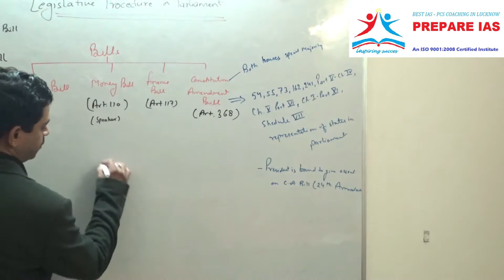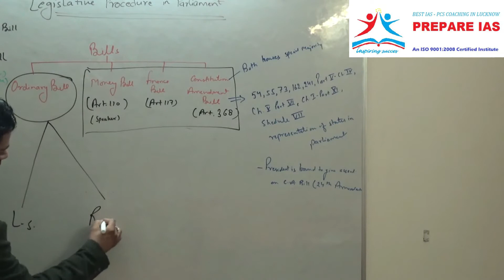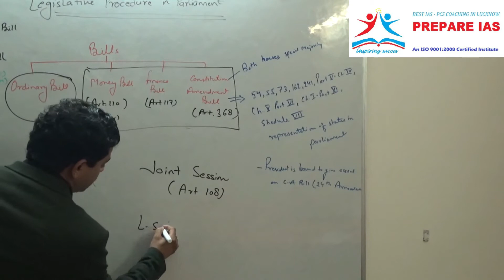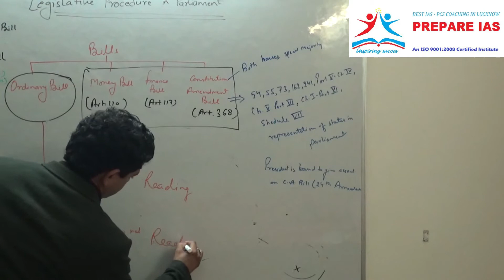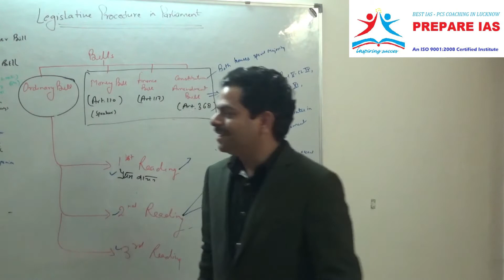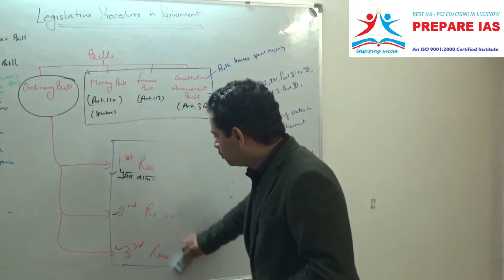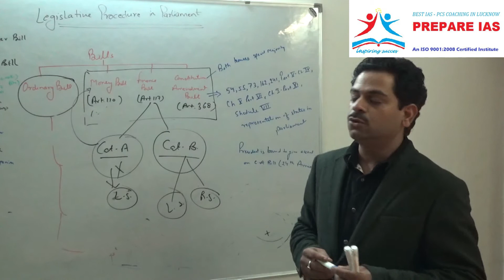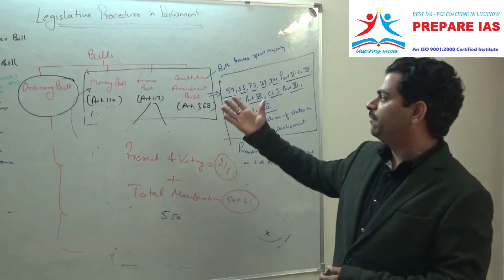Best Coaching for IAS PCS Civil Services Preparation in Lucknow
This is third lecture on our lecture series on Parliament. In this lecture you will know the types of bills,their procedure of making and enacting and abut constitution amendment.